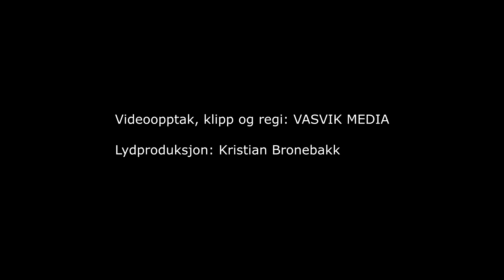(5956) Samuel Aweida: Guds visjon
Opptak fra sommerstevnet til Ordet&Israel i Grimstad 25.-28. juli 2024.
Samuel Aweida er pastor i  Haifa.
Lydmiks: Trond Magne Teistedal